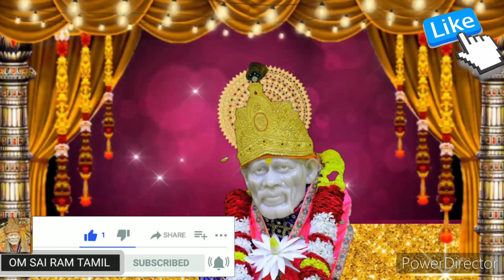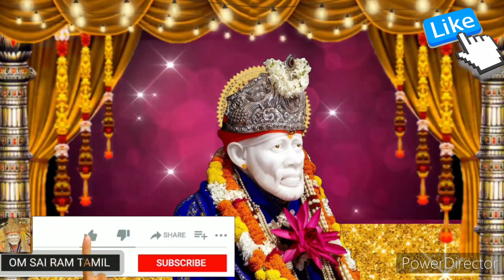தாமதிக்காதே! உடனே வா! jackpot 100% அடிக்கும் Shirdi saibaba advice/sai motivation/saibaba/saiappa